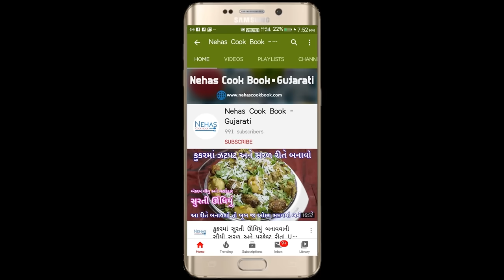ભાખરી પીઝા બનાવો 2 રીતે એટલા ટેસ્ટી કે બહારના પીઝા પણ ભુલાઈ જશે | Bhakhri Pizza | tandoori pizza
ટામેટા ના ભજીયા બનાવવાની રીત|Tomato Bhajiya.